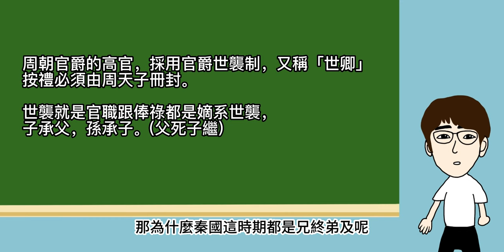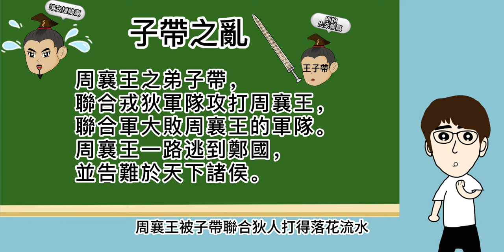幫周王養馬的蕞爾小國秦國，春秋五霸的秦穆公如何稱霸西戎呢?(上)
在周朝剛開始建國的時候，秦國不過是幫周王養馬的部落，在一次的機緣之下，秦國終於有了自己的封地國號，但是在中原國家眼裡，秦國跟西戎沒什麼兩樣，我們來看看西陲的蕞爾小國秦國如何開始讓全世界看見。